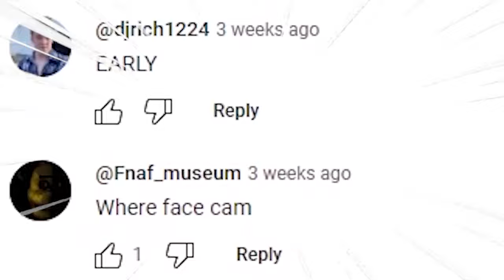Is Marvel Rivals an Overwatch Clone?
and reach 300 trophies for the chance to win a Sony PlayStation 5 and Nintendo switch!